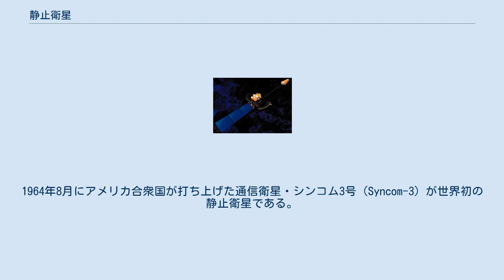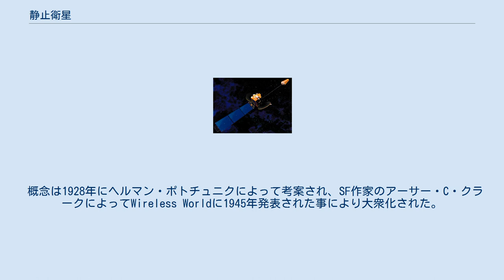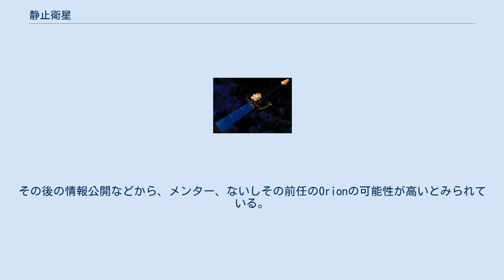静止衛星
MTSAT 静止衛星（せいしえいせい）とは、赤道上空の高度約35,786kmの円軌道(静止軌道)を、地球の自転周期と同じ周期で公転している人工衛星のことを指す。
 静止軌道 地球の自転の周期と同じ周期で公転していることから、地上からは、空のある一点に静止しているかのように見える。
このような性質から、放送衛星・通信衛星・気象衛星などに用いられる。
1964年8月にアメリカ合衆国が打ち上げた通信衛星・シンコム3号（Syncom-3）が世界初の静止衛星である。
 静止衛星の軌道を静止軌道とよぶ。
実際には、地球の重力場が一様ではない事と、太陽輻射圧や月の引力の影響があるため、静止衛星の位置は少しずつずれてゆく。
それを補正するために静止衛星は定期的に軌道制御をする必要がある。
軌道制御には東西方向の制御と南北方向の制御がある。
軌道制御を怠ると、傾斜軌道となる。
東西方向には、アジア付近の場合、インド洋方向に力が働いている。
 放置されると約27年周期で軌道傾斜角が15°まで変化する一方、軌道周期は一定に保たれるため、運用中の静止衛星が存在する軌道を日に2回通過することになり、衝突リスクのあるスペースデブリとなる。
 静止衛星の実際の寿命は、概ね燃料搭載量で定まり、寿命末期には静止軌道から、さらに高度が高い墓場軌道に上昇させて廃棄し、静止軌道を空けることが国際条約により定められている。
 静止軌道上は、静止衛星が世界各国で打ち上げられて同じ軌道上に並ぶ為、人工衛星の過密地帯になっている。
以前は衛星ごとに経度2度分の間隔を空けることになっていたが、現在は同一経度に複数の衛星が投入されて運用されるようになっている。
軌道投入時には特に注意を要する。
 静止衛星の軌道割り当てに関しては国際電気通信連合無線通信部門(ITU-R)が調整を行うことになっている。
二つの国家が同一経度に静止衛星を投入した場合、最初にITU-Rに通報した国家の衛星が優先される。
通信衛星の場合、電波干渉の問題が調整できれば、同一軌道にて複数国の衛星が運用されることもありうる。
 概念は1928年にヘルマン・ポトチュニクによって考案され、SF作家のアーサー・C・クラークによってWireless Worldに1945年発表された事により大衆化された。
当初のクラークの構想では巨大な有人宇宙ステーションが3機三角形状に配置されるというものだった（後に、インテルサットやインマルサットが、静止軌道上の数機の衛星で全地表をカバーするという構成をとっている）。
 最初の地球同期軌道（軌道傾斜角が0ではなかったので、静止軌道ではない）衛星は、広く“静止衛星の父”として知られる、ハロルド・ローゼンが開発した、1963年7月26日ケープカナベラルから打ち上げられたシンコム2であった。
 最初の静止衛星は、1964年8月19日、デルタDでケープカナベラルから打ち上げられたシンコム3であった。
180度経線付近に位置し、1964年の東京オリンピックのテレビ生放送を行った。
 通信衛星の通信容量の増大と軌道修正に従来のヒドラジン系推進器に換わりイオンエンジンの搭載が進み徐々に長寿命化が進みつつある。
その為、今後、打ち上げ需要は減少する事が予想される 静止軌道は前述のように過密地帯のため、ほぼ全ての衛星は情報を公開して運用されている。
しかし、秘密裏に運用されている衛星（と思われる何か）も確認されており（軌道要素まで非公開にされると物理的に存在しないことになり、後から上げられた衛星が衝突する原因になりかねない）、特異なものを以下で述べる。
 美星スペースガードセンターが2002年4月4日、2001年末から2002年にかけて、静止軌道の東経121度付近（インドネシアのスラウェシ島トミニ湾上空。日本付近の緯度では台湾・上海・山東半島・遼東半島が同経度である）に長さ50m程の何かがあること、それが制御されて軌道を維持していることなどを観測した、と報告した。
物体には同センターの観測天体順番号X00639（X000639とも。表記が一定していない）が付けられている。
同センターでは、その大きさについてアメリカのシギント軍事衛星計画にそれらしきものがあり、静止軌道に上げられたこと以外は秘密という軍事衛星があることから、それらの一つである可能性を挙げていた。
その後の情報公開などから、メンター、ないしその前任のOrionの可能性が高いとみられている。